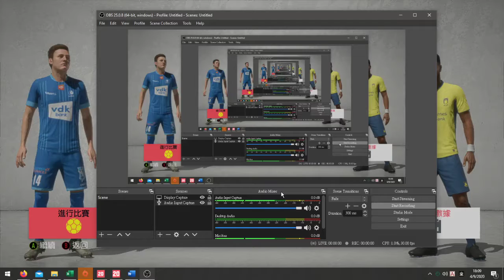FIFA20 - 盤球的操作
1:15 L1/LB + 左邊蘑菇 facing the opponent, ball roll
1:50 L2/LT+左邊蘑菇 protect the ball
5:22 L1/LT stop dribbling
5:28 R1/RB fake leg when stopping
6:19 R1/RB+右邊蘑菇 roll the ball
7:40 R1/RB+左邊蘑菇 changing direction
8:20 gameplay